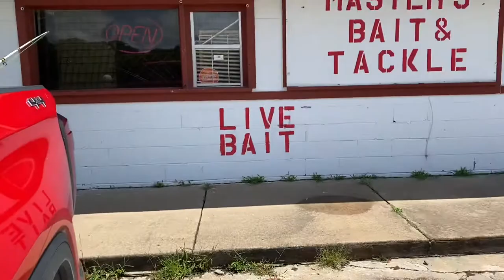What Can You Catch at a Dam When they Open the spillway? Day of fishing at Ft. Gibson Lake Dam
What can you catch at a dam at Ft. Gibson dam with the fam! WE start out on the turbine side, P1 caught a few sand bass. It was 103 degrees and it was SO hot just standing there. We went over to the campsite side so we can have some shade from the trees. P2 caught 2 Drum and P1 caught a Gar. Fun day at the dam, THEN we totally go by the THE Peach Barn in Porter, and we yell "We want Ice Cream", So Babylove pulls in to let us get fresh peach cobbler and peach ice cream. then we feel so bad BC he is gluten free and he cannot eat ANY of it1! So P2 got some awesome blueberry licorice and all was good!!